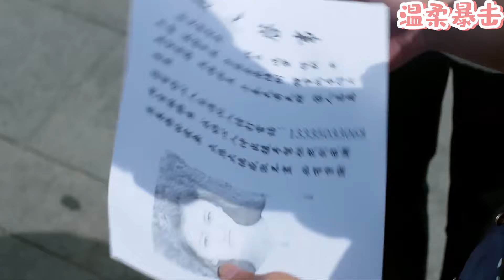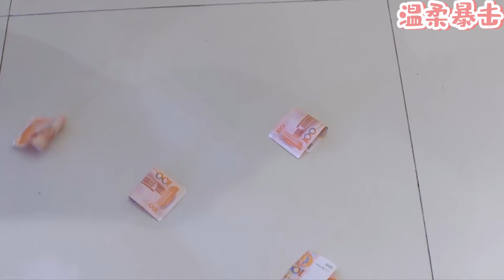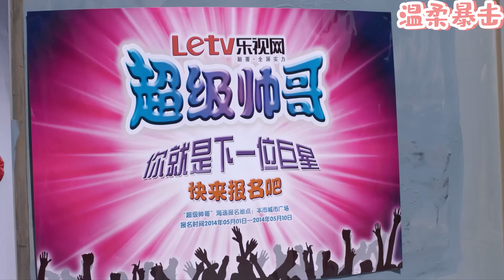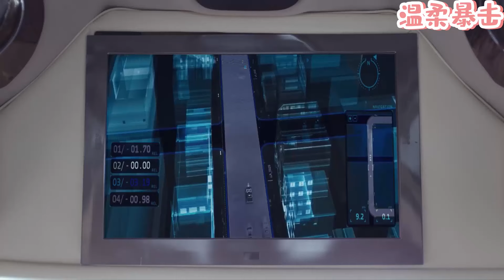【熱劇推薦】丈夫出軌年輕小三，下秒妻子扭頭投入億萬總裁的懷抱，出軌丈夫後悔得痛哭流涕！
該視頻來源於電視劇片段。GGHDHXD 22
👇更多精彩在這裡：